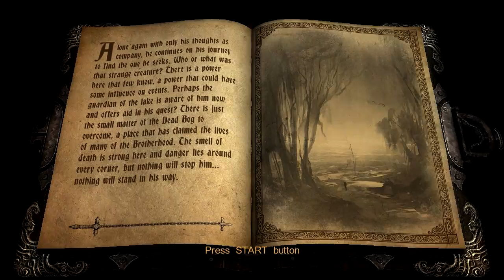Castlevania Lords of Shadows Part 2 (The Bog)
Time to cleanse the world of some evil!!